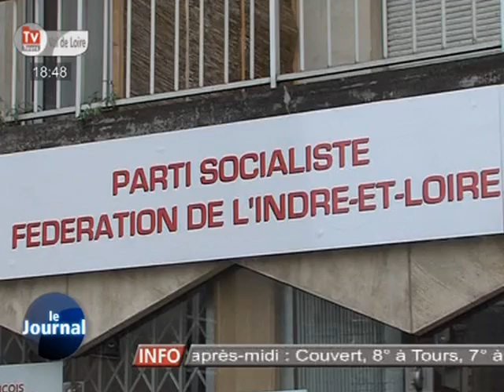TV Tours - Le JT du 16/02/2012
Sites webs/blogs, copiez cette vidéo avec le bouton "Intégrer" !